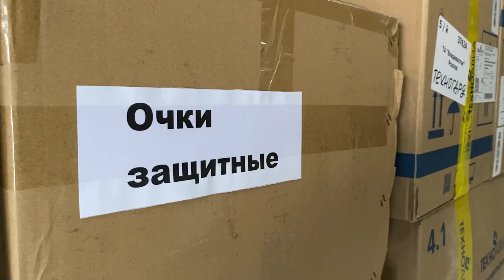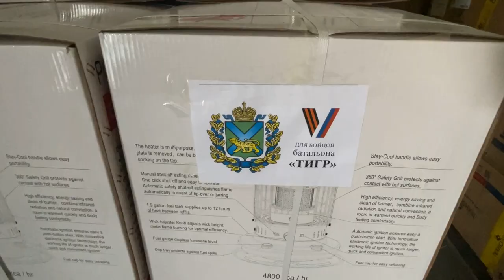Глава Приморья передал вооружение и снаряжение участникам СВО.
Губернатор Приморского края передал вооружение и снаряжение участникам специальной военной операции. Первая партия новых винтовок предназначена для подразделения 5-й армии.